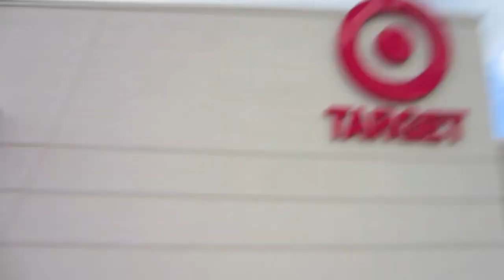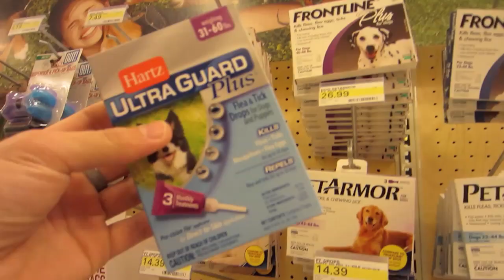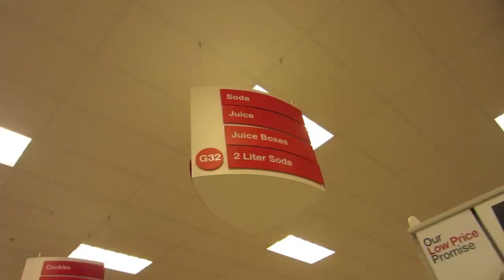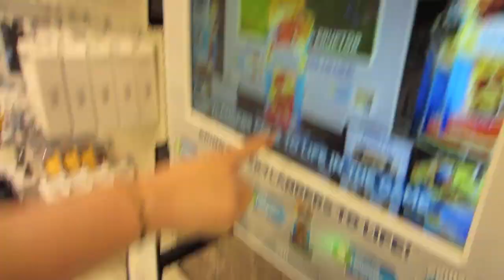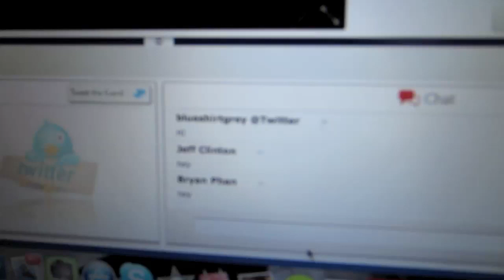MTN DERR GAME FUEL!